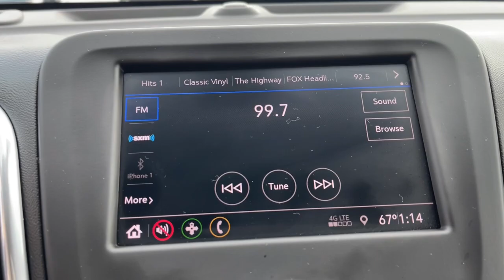2020 Chevrolet Equinox Milford, Mendon, Worcester, Framingham MA, Providence, RI 44217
Mosaic Black Metallic Used 2020 Chevrolet Equinox LT available near me in Milford, Massachusetts at Imperial Chevrolet. Servicing the Mendon, Worcester, Framingham MA, Providence, RI area.

Imperial Chevrolet
18 Uxbridge Rd

Recent Arrival! Sunroof / Moonroof, Apple CarPlay / Android Auto, Power Leather Seats, Heated Seats, Backup Camera, Bluetooth, Cruise Control, Power Windows, Power Locks, Steering Wheels Radio Controls, Aluminum Wheels, Blind Spot Monitoring, Lane Keeping Assistance, Collision Avoidance Assistance, 120-Volt Power Outlet, 2 USB Data Ports, 2 USB Data Ports w/SD Card Reader, 6 Speaker Audio System Feature, Black Equinox Badges w/Red Outline, Front & Rear Black Bowtie Emblems, HD Rear Vision Camera, Infotainment Package, Mosaic Black Mirror Caps, Radio: Chevrolet Infotainment 3 Plus System w/Navi, Redline Edition (DISC), Redline Specific Grille, Trailering Equipment, Wheels: 19 Aluminum (DISC). Mosaic Black Metallic 2020 Chevrolet Equinox LT Redline Edition 4D Sport Utility LT Redline Edition FWD 9-Speed Automatic with OverdrivebrbrAwards:br * 2020 IIHS Top Safety Pick with specific headlightsbrbrClean CARFAX. CARFAX One-Owner. 2.0L Turbocharged 22/29 City/Highway MPG Odometer is 17374 miles below market average!brbrMORE ABOUT US: Imperial Cars Purchase With Confidence: 1) Free Car Fax Vehicle History Report available for all our vehicles online. 2) Our vehicles are Imperial Certified and go through a rigorous Multi-Point vehicle inspection. 3) Bottom line pricing. 4) 5-Day or 200 Mile Vehicle Exchange Program for your total confidence. If you are not happy with it bring it back within 5 days or 200 miles and we'll give you a credit of your full purchase price toward the purchase of another vehicle. (Excludes Renewed for You vehicles.)brbrPrice does not include tax, title, registration, documentation fee or other applicable fees. Price does include Imperial Trade assistance bonus of $1,000 Imperial qualifying retailable trades with less than 10 years of use from original in service date. To receive advertised promotional price, the vehicle must be paid in full and take same day delivery from dealer stock. Call or email our phone and internet team for the most current information and Imperial discounts. Price cannot be combined with any other discounts or promotions and is subject to change based on market value at any time without notice, customer must mention promo code in order to qualify for internet special discount. The information contained herein is deemed reliable but not guaranteed, dealer not responsible for any misprint involving the price or description of the vehicle, it's the sole responsibility of buyer to physically inspect and verify such information prior to purchasing. Transparency is our goal. NO WHOLESALERS OR DEALERS! Some of our Pre-Owned vehicles may be subject to unrepaired safety recalls. Check for a vehicle's unrepaired recalls by VIN
Infotainment Package,Redline Edition (DISC),Trailering Equipment,6 Speaker Audio System Feature,6 Speakers,AM/FM radio: SiriusXM,Premium audio system: Chevrolet Infotainment 3,Radio data system,Radio: Chevrolet Infotainment 3 Plus System w/Navi,Radio: Chevrolet Infotainment 3 System w/AM/FM,SiriusXM Radio,Air Conditioning,Rear window defroster,8-Way Power Driver Seat Adjuster,Bluetooth For Phone,Power driver seat,Power steering,Power windows,Remote keyless entry,Steering wheel mounted audio controls,Four wheel independent suspension,Speed-sensing steering,Traction control,4-Wheel Antilock 4-Wheel Disc Brakes,4-Wheel Disc Brakes,ABS brakes,Dual front impact airbags,Dual front side impact airbags,Emergency communication system: OnStar and Chevrolet connected services capable,Front anti-roll bar,Low tire pressure warning,Occupant sensing airbag,Overhead airbag,Rear anti-roll bar,Brake assist,Electronic Stability Control,Auto High-beam Headlights,Delay-off headlights,Fully automatic headlights,High-Intensity Discharge Headlights,Panic alarm,Security system,Speed control,Black Equinox Badges w/Red Outline,Bumpers: body-color,Dual Stainless-Steel Exhaust w/Bright Tips,Front & Rear Black Bowtie Emblems,Heated door mirrors,Mosaic Black Mirror Caps,Power door mirrors,Redline Specific Grille,Roof rack: rails only,Spoiler,120-Volt Power Outlet,2 Rear USB Charging-Only Ports,2 USB Data Ports,2 USB Data Ports w/SD Card Reader,2 USB Ports & Auxiliary Input Jack,Apple CarPlay/Android Auto,Compass,Driver door bin,Driver vanity mirror,Front reading lights,HD Rear Vision Camera,Illuminated entry,Outside temperature display,Overhead console,Passenger vanity mirror,Premium Cloth Seat